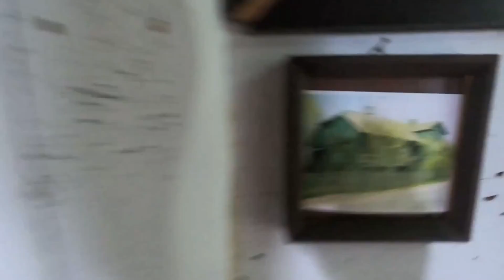TURNA_moja chata nad Liwcem_maj 2023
moja chata nad Liwcem